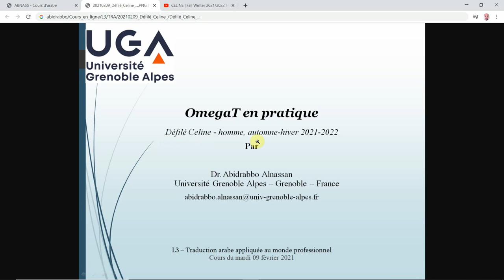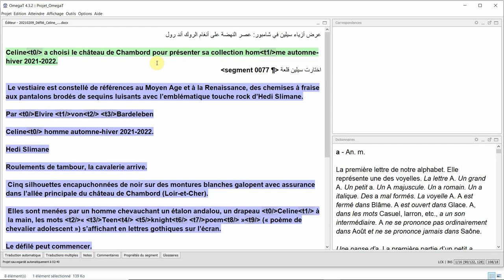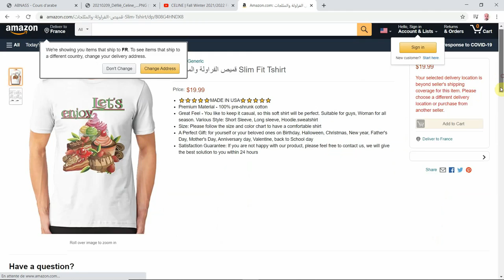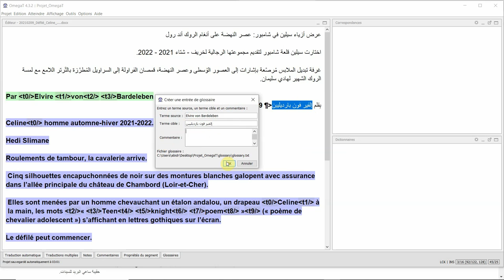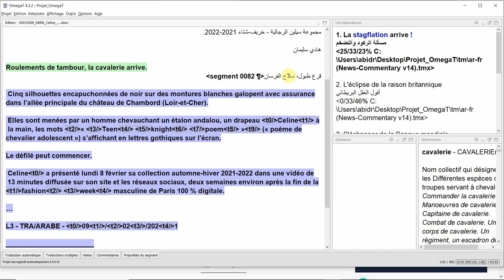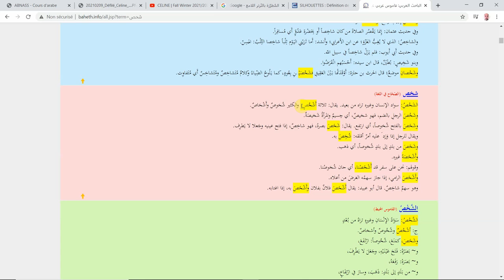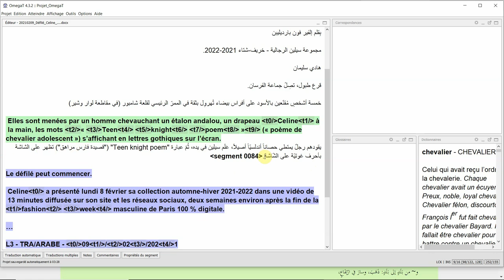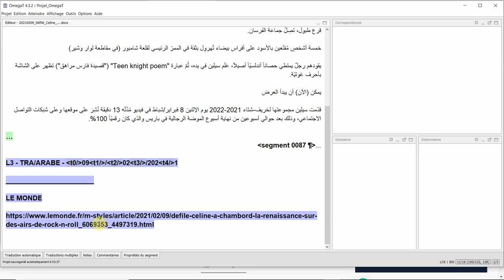L3 LEA TRA OmegaT en pratique - Défilé Celine 2021 ::::::::: ترجمة فرنسي-عربي - عرض أزياء سيلين 2021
OmegaT en pratique - Défilé Celine - homme, automne-hiver 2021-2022
L3 - Traduction arabe appliquée au monde professionnel - Université Grenoble Alpes
Cours du mardi 09 février 2021
Liens :
Pour voir les cours de tous les niveaux, visitez notre site Internet "abnass.fr" :